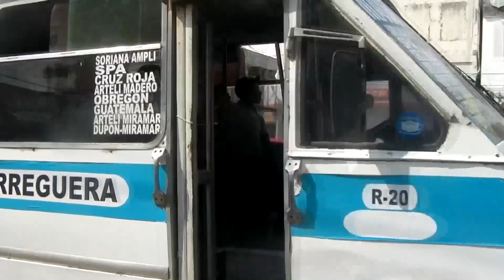Incremento del pasaje no debe perjudicar a la ciudadania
La regidora de Ciudad Madero Febronia Castrejon asegura que en caso que de que los concesionarios de transporte público incrementen el costo de pasajes este debería ser un incremento que no perjudique demasiado a la ciudadanía.